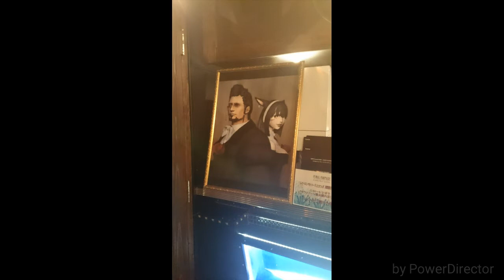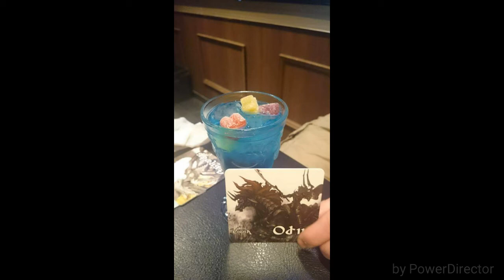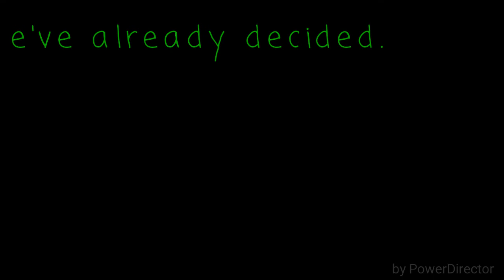Eorzea Café Photo Compilation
Yay! Eorzea Café! They wouldn't let us take video.
Also, this was the most appropriate song I had available on my phone for editing purposes

"Prelude" from Distant World: Final Fantasy Symphony is not owned or created by me. I only enjoy it.

YAY!